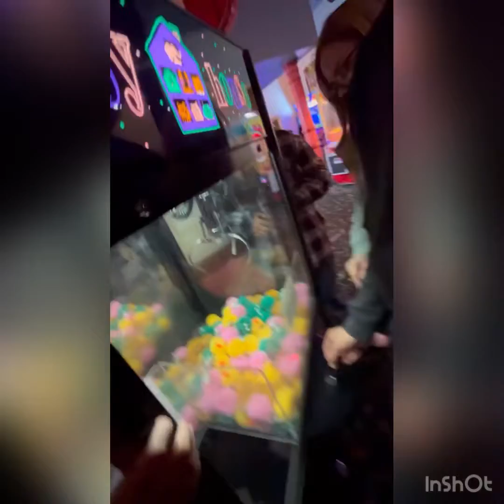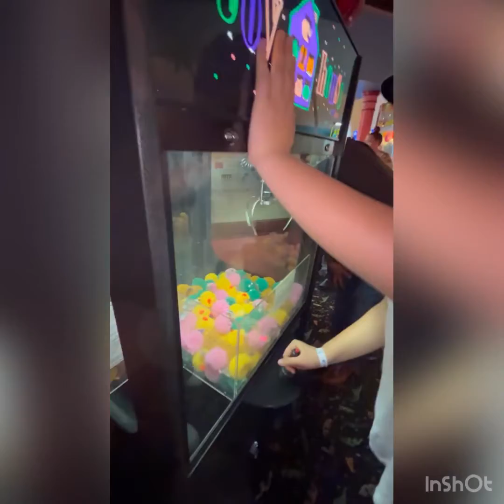Epic stories ! Bowling Alley in Balboa park San Diego Ca !